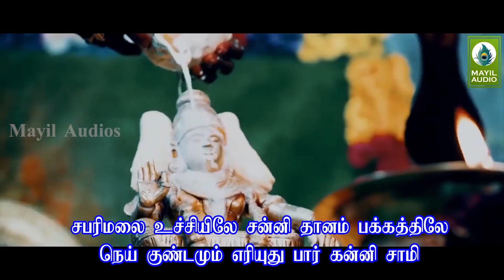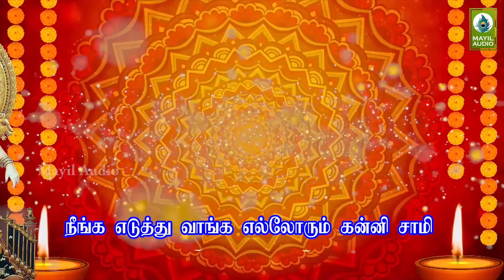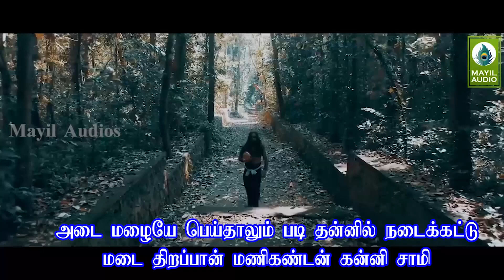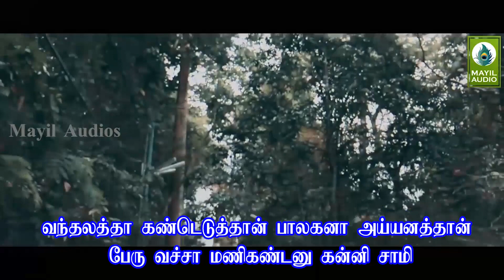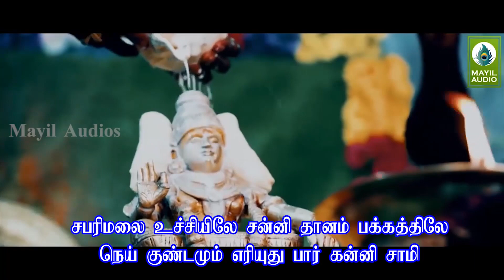உங்கள் கஷ்டத்தில் துணையாக நிற்க ஐயப்பன் பாடலை தவறாமல் கேளுங்கள் | Ayyappan Song | Sabarimalai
Album        : Sabarimalai Kaadu
Song          : Sabarimalai Utchiyile
Duration    : 05:19
Category   : Devotional
Language  : Tamil

Singer    : V. Machakalai
Lyric      : V. Machakalai
Label ©: Mayil Audio

1.

2.

3.